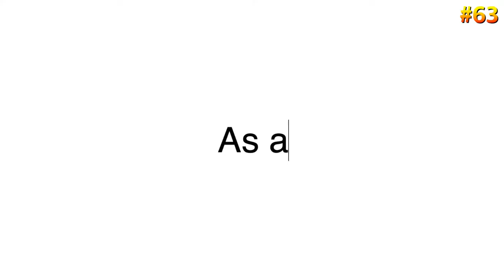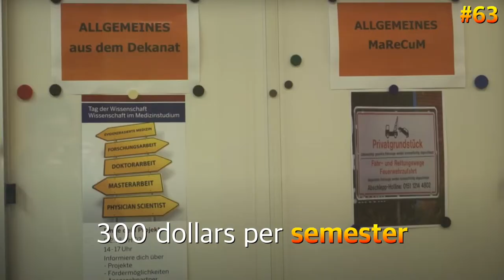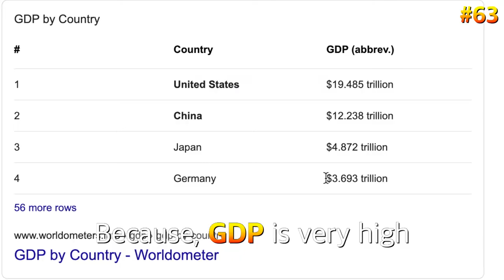How good is living in Germany?